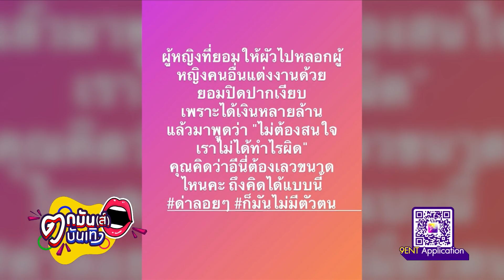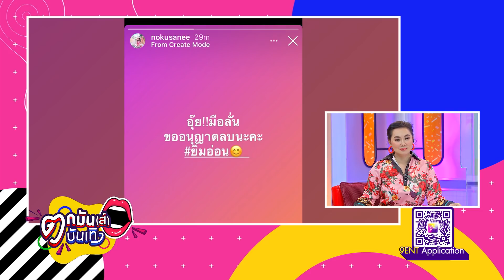"จั๊กจั่น" วอนอดีตผจก.ขอมีชีวิตของตัวเอง ด้าน "นก" ปล่อยแช็ตโลกใบที่หนึ่ง? | ตกมันส์ฯ 10 มี.ค. 64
"จั๊กจั่น" วอนอดีตผจก.ขอมีชีวิตของตัวเอง ด้านเพื่อนซี้ "นก อุษณีย์" ปล่อยแช็ตโลกใบที่หนึ่ง? | ตกมันส์ฯ 10 มี.ค. 64